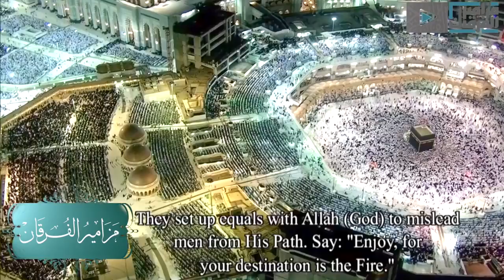Sh.Yasser al Dosari Last of Suratul Ibrahim